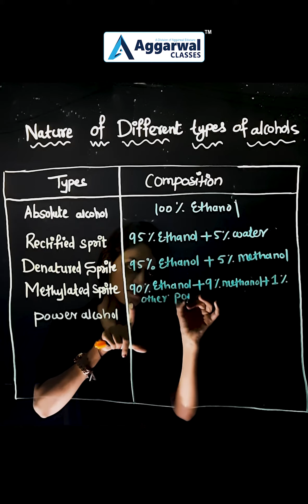Nature Of Different Types Of Alcohol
% and Composition of Different Types Of Alcohol

The Study Material of this topic & other topics of Biology have been updated on our application of Aggarwal Classes.

For more information on any educational / curriculum updates, follow us -